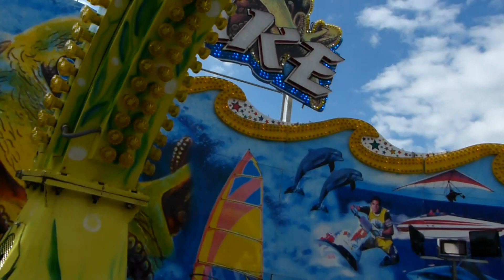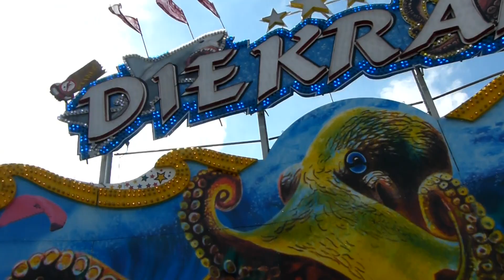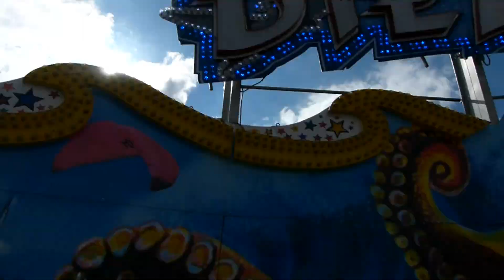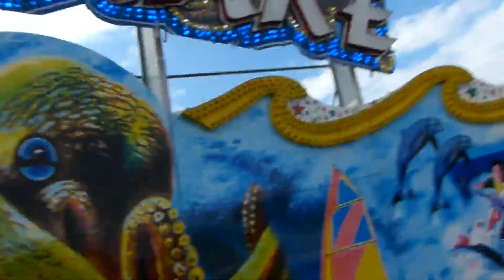Die Krake - Markmann Onride Kirmes Dormagen 2017 (D)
De Mooie Monster 3 Die Krake van de firma Markmann Offride op het volksfeest in Dormagen in 2017.